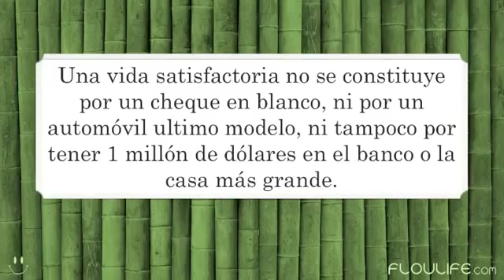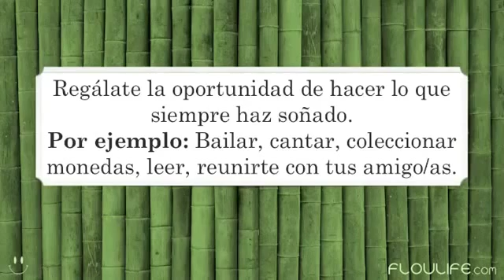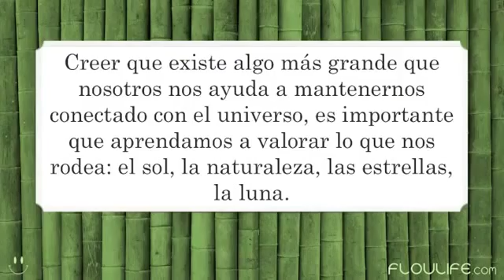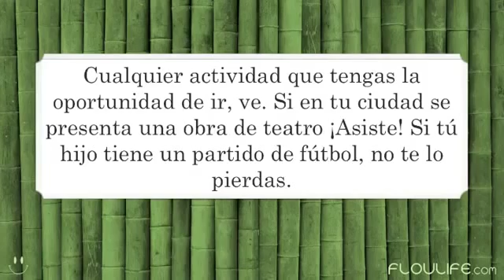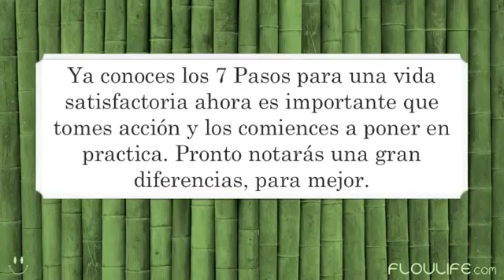P.E.R.M.A.~▶ 7 Pasos para vivir una vida plena ©2015